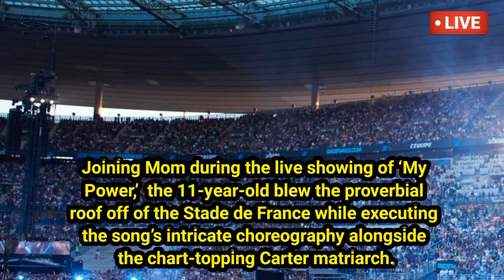Blue Ivy Carter & Beyoncé Dance at Renaissance France World tour Paris 2023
Blue Ivy Carter & Beyoncé Dance performance on stage at Renaissance France World tour Paris 2023

Beyonce & Blue Ivy Dance Up a STORM in Paris at the ‘Renaissance Tour’

Beyonce was joined by a very special guest on the Paris stop of the ‘Renaissance World Tour’ tonight

For, Queen Bey welcomed her daughter Blue Ivy onto the stage with her for a majorly memorable moment.

Joining Mom during the live showing of ‘My Power,’  the 11-year-old blew the proverbial roof off of the Stade de France while executing the song’s intricate choreography alongside the chart-topping Carter matriarch.

Tina Knowles Shares RARE Pic of Blue Ivy Carter in Birthday Tribute | E! News
Blue Ivy Carter cute
Blue Ivy Carter modeling
Beyonce daughters
Blue Ivy Carter rap,Blue Ivy Carter Raps,Blue Ivy Carter,beyonce daughter blue ivy,blue ivy carter singing,Beyoncé Renaissance World Tour,Beyoncé renaissance tour live
Beyoncé renaissance tour,Beyoncé Renaissance Tour
Beyoncé renaissance world tour
Beyonce Renaissance World Tour
Beyoncé live
Beyoncé Renaissance
Beyoncé World Tour
Beyonce Renaissance Tour
Beyoncé concert
Beyoncé cuff it live
Beyoncé alien superstar live
Beyoncé america has a problem live
beyonce renaissance world tour opening night
beyonce renaissance world tour 4k,Beyoncé heated live
Beyoncé I’m that girl live
Beyoncé alien superstar
Beyoncé fashion
Beyoncé pure/honey love
Beyoncé pure honey live,Beyoncé heated
Beyoncé formation live
renaissance world tour full concert
Beyoncé cuff it
Beyoncé Carter
Beyoncé 2023
Beyoncé Knowles
Beyoncé cozy
Beyoncé pure/honey
Beyoncé pure honey
Beyoncé performance
Beyoncé formation
Beyonce Renaissance
Renaissance World Tour
Renaissance tour
beyonce renaissance tour
beyonce live renaissance
renaissance world tour beyoncé
renaissance world tour músicas
renaissance world tour 2023
renaissance world tour brasil
renaissance world tour completo
renaissance world tour reacao
renaissance world tour full
the Renaissance world tour,Renaissance Tour
beyonce live alien superstar
beyonce 2023 live
beyonce principality stadium